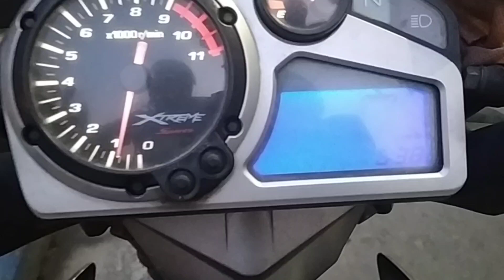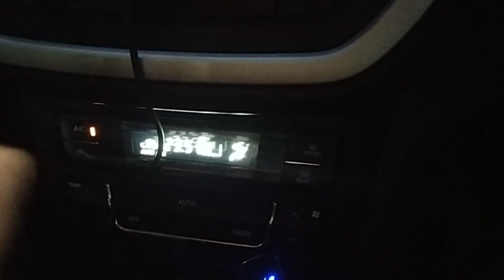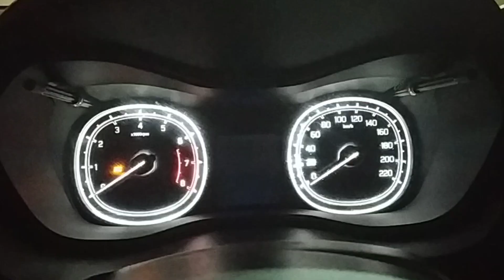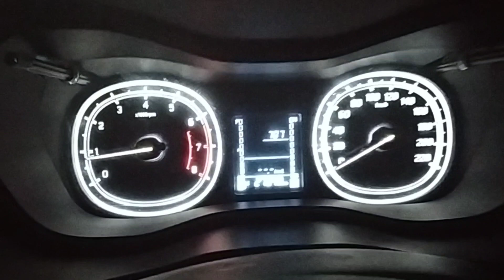Driving After 24Hr I Productive day in my life I Daily life vlog I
In this video, join me on a productive day in my life! From morning to night, I'll be sharing with you all of my tips and tricks for staying focused and getting things done. Whether you're a student, a freelancer, or just someone looking to be more productive, this video has something for you! I'll be taking you through my morning routine, which includes a healthy breakfast and some exercise to get me energized for the day ahead. Then, it's time to tackle my to-do list! I'll show you how I prioritize my tasks and stay on track throughout the day, as well as some of the tools and apps that I use to keep me organized. Of course, it's not all work and no play - I'll also show you how I take breaks and stay balanced, whether that's taking a quick walk outside or doing something creative like drawing or painting. By the end of this video, you'll have plenty of inspiration for a productive day in your own life. So grab a cup of coffee and join me for "A Day in My Life: Productivity Edition"!

24 hours challenge, black screen 24 hours, crazy xyz 24 hours challenge, white screen 24 hours, afton family stuck in a room for 24 hours. 24 hours, 24 hours challenge